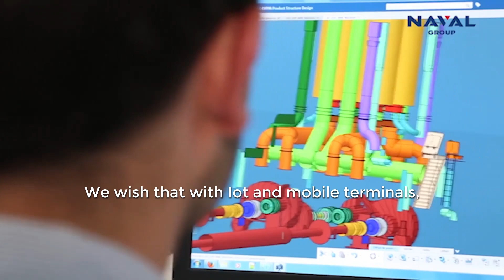NAVAL GROUP : Relevez le défi!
The Port of Marseille wants to develop solutions to secure its excellence in the fields of port logistics, energy performance and digital solutions.

8 Challenges to build the port of the future.

Challenge 8/8
Découvrez en vidéo le défi Naval Group
Find out more in video Naval Group Challenge

Pour candidater / To apply :
📅 Applications deadline : 22 March 2020
🖱️ Click on "I accept the challenge"